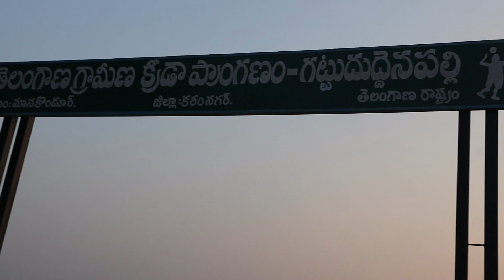తెలంగాణ గ్రామీణ క్రీడా ప్రాంగణం గట్టు దుద్దేనపల్లికరీంనగర్ జిల్లా మానకొండూరు మండలం/tranding //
#తెలంగాణ గ్రామీణ క్రీడా ప్రాంగణం గట్టు దుద్దేనపల్లికరీంనగర్ జిల్లా మానకొండూరు మండలం
mana chinna cinemalu
Galipelli Jagadeesh techinical Assitent